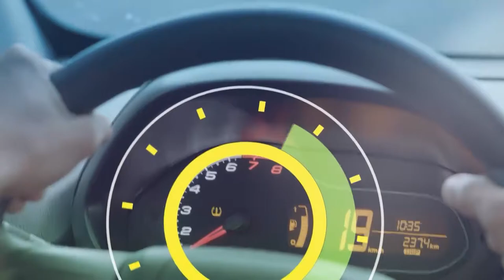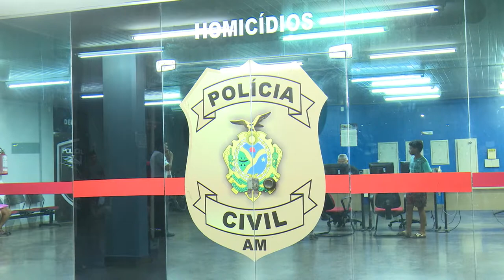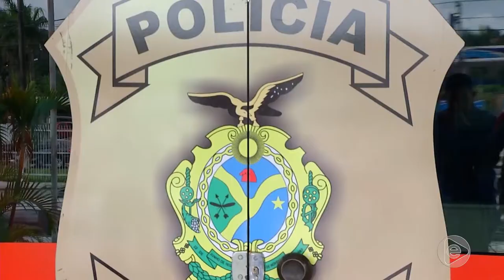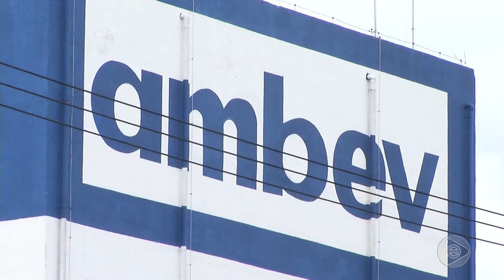6H NOTÍCIAS 10 01 2020 BL01